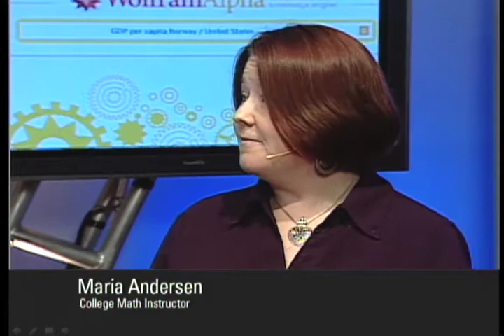Wolfram|Alpha Homework Day: Interview with College Math Instructor Maria Andersen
Wolfram|Alpha Homework Day was a 14-hour web event bringing together students, parents, and educators to explore the power of using Wolfram|Alpha for education.

During the webcast, we  heard how Wolfram|Alpha is illuminating knowledge from education advocates, teachers, and students. We also shared a great collection of courseware from educators using Wolfram|Alpha. Additionally, our scholars answered many of your homework questions.

In this clip, college math instructor Maria Andersen shares how she is teaching her courses with Wolfram|Alpha.